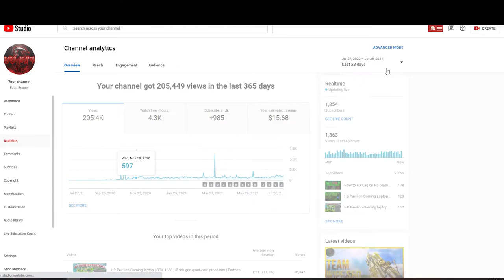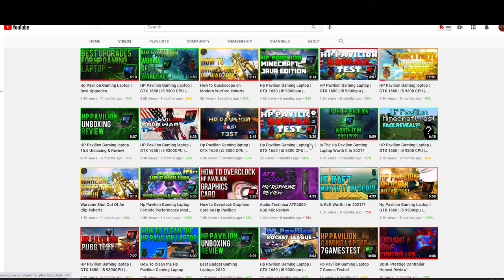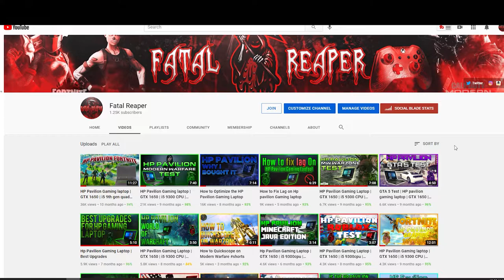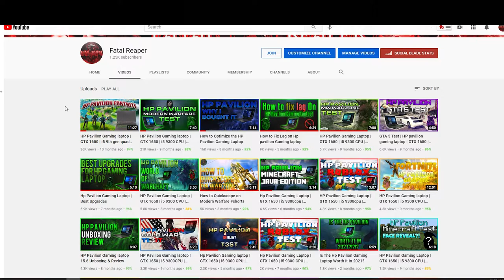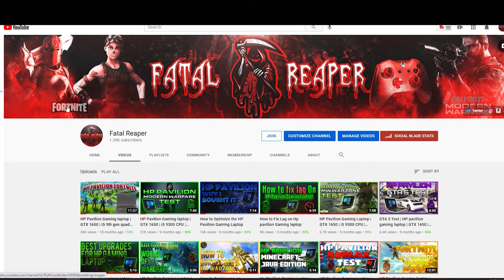How Long Does it Take to Get Monetized on YouTube?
In this video I'm sharing some cool and useful information on YouTube
Monetization and how long and can take to get reviewed and then Rejected or Accepted into the YouTube Partner Program!

8GB RAM Upgrade

Sceptre 165Hz Monitor

My Graphics Card RTX 2070 SUPER

My CPU Ryzen 7 3700X

8GB RAM Upgrade

2070 Super Graphics Card

Ryzen 3800x